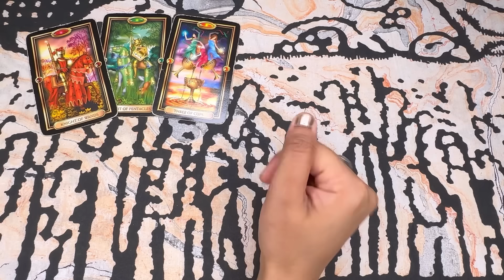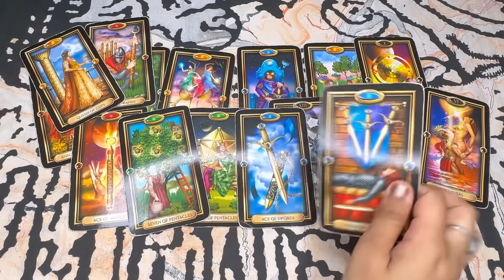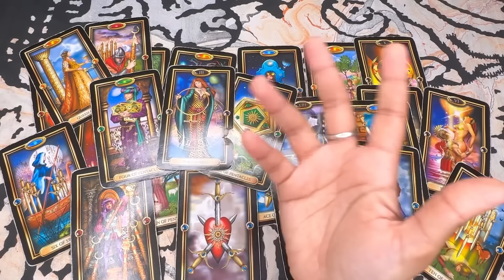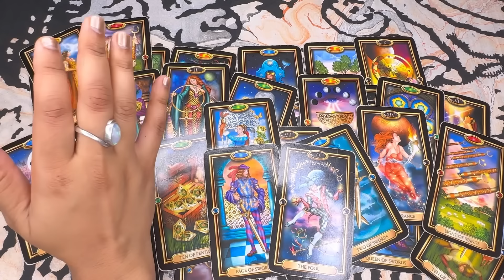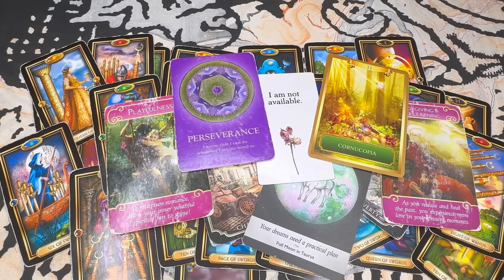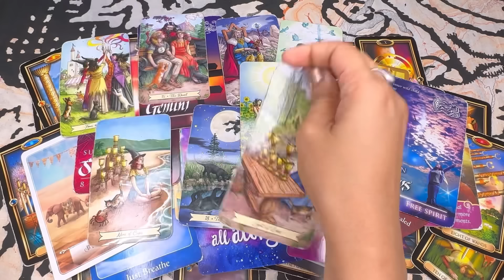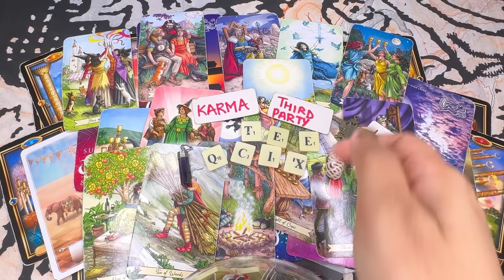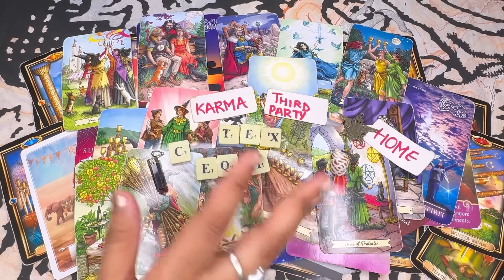AQUARIUS- BINGO🥳😱 FORGET LOVE💕 YOU ARE GOING TO BE THE FIRST MILLIONAIRE IN YOUR FAMILY! 🤩🫰👨‍👩‍👧‍👦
Aquarius love, Aquarius new love, Aquarius may